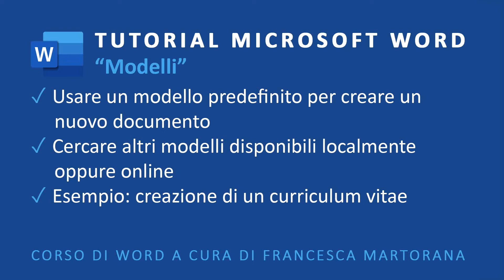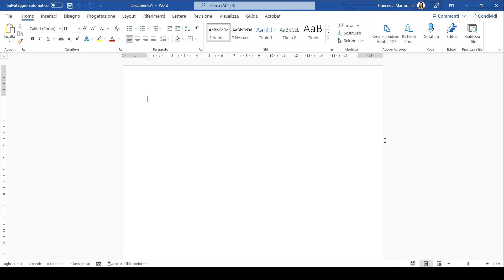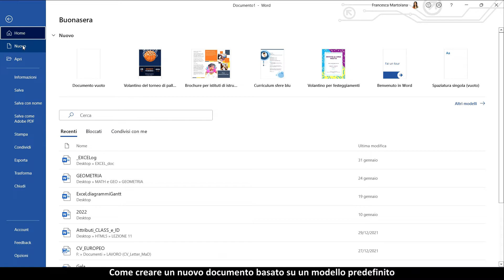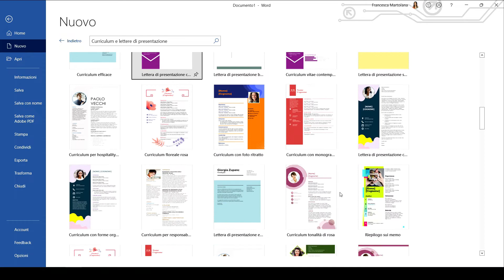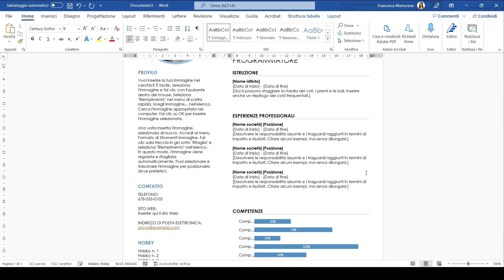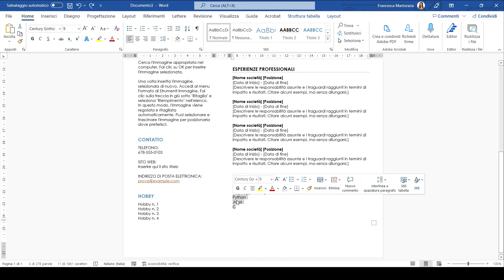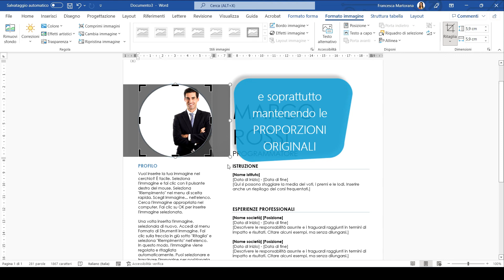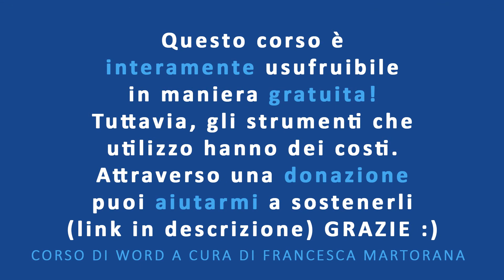WORD | Microsoft 365 - Tutorial 17: Usare Modelli per fare un curriculum CV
📘 Per far pratica con esercizi Word creati ad hoc per questo corso, scrivimi attraverso il modulo contatti del mio sito ➜

📥 Microsoft 365 abbonamento annuale per tutta la famiglia (fino a 6 persone) ➜

Video corso di formazione su Word per Windows
⭐ Tutorial in italiano di Microsoft Word per Office 365 ⭐
Lezione 17: Modelli in Word (come fare un curriculum vitae CV)

In questo tutorial vedremo come:

✓ creare un nuovo documento basato su un modello predefinito
✓ cercare altri modelli disponibili localmente o online
✓ fare un curriculum vitae

▶ COS'È UN MODELLO? ◀

Un modello è uno schema che contiene già alcune impostazioni predefinite di formattazione (per esempio il tipo e la dimensione del carattere utilizzato per il testo, i margini della pagina, l’interlinea dei paragrafi e così via) che determinano l’aspetto generale di un documento Word e talvolta anche del testo.

📌 Come creare un nuovo documento da un modello

I modelli facilitano la creazione di molti tipi standard di documenti,
dai promemoria agli inviti, dai fax ai dépliant, e contengono:
- testo, che va sostituito con il contenuto personale;
- formattazioni particolari che qualificano il documento come professionale, elegante o informale;
- istruzioni sull’utilizzo del modello (spesso, ma non sempre).

Il comando File ➜ Nuovo offre svariate opzioni per generare un nuovo
documento a partire da un modello. È possibile cercare il modello
desiderato:

- tra quelli forniti per impostazione predefinita da Word, di cui è
visibile un’anteprima accanto a Documento vuoto;

- tra quelli disponibili online: basta digitare nella casella di ricerca
Cerca modelli online una parola chiave relativa al documento
richiesto e fare clic sull’icona della lente di ingrandimento, o
premere Invio, per avviare la ricerca. Vengono così proposte le
anteprime dei modelli trovati.

Per creare un nuovo documento a partire da un modello predefinito occorre:

1) Scorrere i risultati della ricerca utilizzando la barra apposita
disponibile a destra, oppure fare clic su uno dei risultati per
visualizzarlo in anteprima, quindi scorrere i modelli disponibili
utilizzando le frecce a destra e a sinistra dell’anteprima

2) Una volta individuato il modello desiderato, fare clic sul pulsante
Crea: il modello viene aperto nella finestra di Word, pronto per
essere modificato.

3) Immettere il testo personalizzato (in sostituzione del testo fittizio inserito per impostazione predefinita) e sovrascrivere completamente anche le istruzioni che spiegano come utilizzare il modello.

4) Salvare le modifiche per ottenere un documento Word con tutte le
caratteristiche di stile del modello scelto.

In questo tutorial, per esempio, verrà creato un curriculum vite cv a partire da un modello predefinito.

Buona visione!